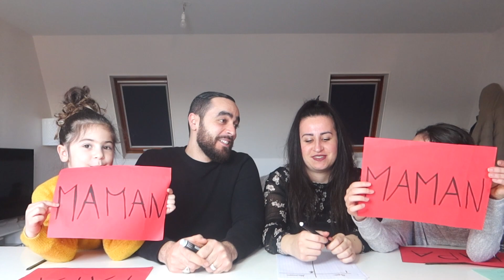PAPA VS MAMAN QUI EST LE MEILLEUR PARENT ? OMG CA SORT LES DOSSIERS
QUI EST LE MEILLEUR PARENT ? OMG CA SORT LES DOSSIERS DE OUF !

PAPA OU MAMAN EST LE MEILLEUR PARENT ?

ILS ONT SORTIS LES DOSSIERS ET JE ME SUIS FAITE ALLUMER 🤣

OMG ON A TROP RIT !